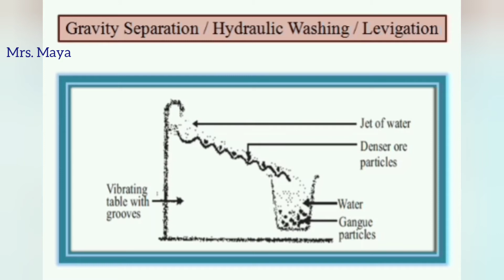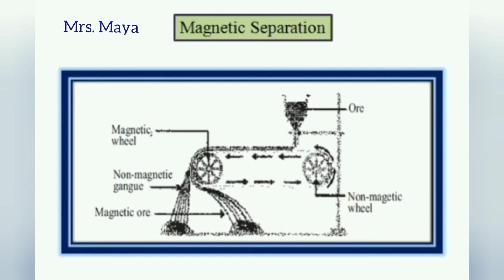metallurgy/ concentration of ore / ore dressing/ Gravity separation/ magnetic separation/ part -II